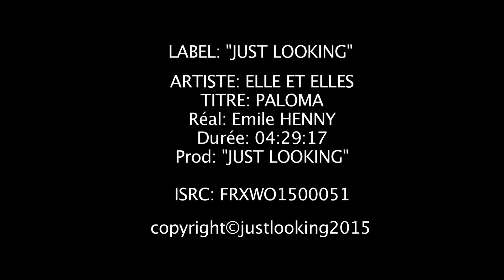Elle & Elles - Paloma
Elle, Marie-Josée Alie, "Caressé mwen" de Malavoi,  est entourée d'Elles : ses filles Fred et Sohée.
Ce trio féminin rassemble trois générations, trois voix, trois univers de création. Du blues au groove latino, en passant par les tambours caribéens, la mélancolie de Chopin ou la pop funkie,
Elles & Elles mélangent leurs voix pour inventer un autre monde et une musique en liberté.
   Paloma, extrait de l’album "Kalenda" sorti en février 2016, raconte l'histoire d'une jeune femme mariée qui a une aventure avec un autre homme tandis que son mari l'attend à la maison.